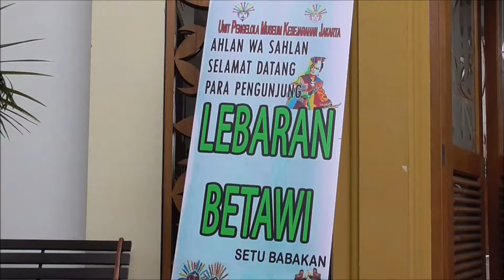Inspeksi Persiapan Lebaran Betawi 2017 Ini Kata Gubernur Djarot